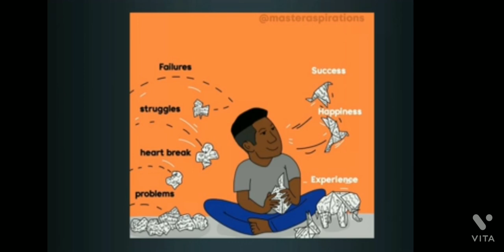explain motivational picture p